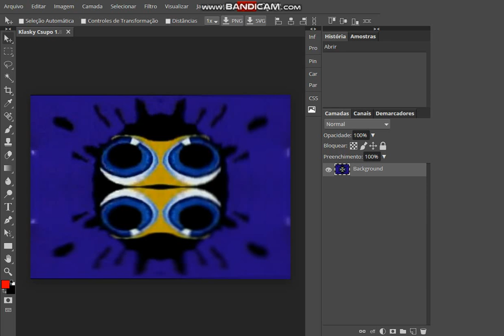How to Make G Major Mirror top on Photopea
G Major Mirror top